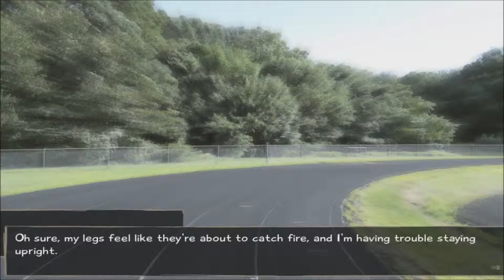Let's Read Katawa Shoujo Emi's Path Episode 24 Emi's In Pain!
You can't hide it now!